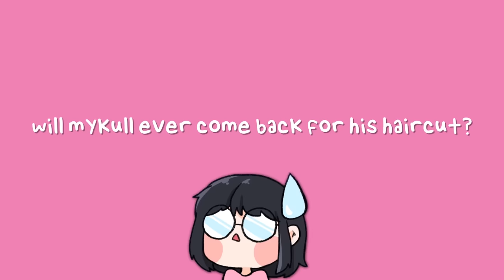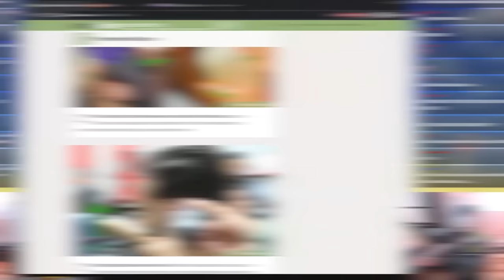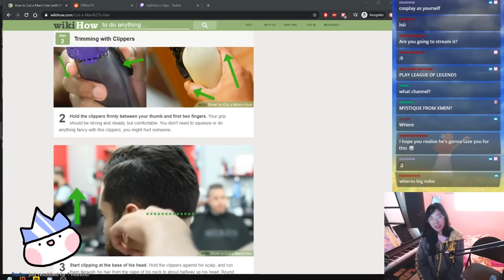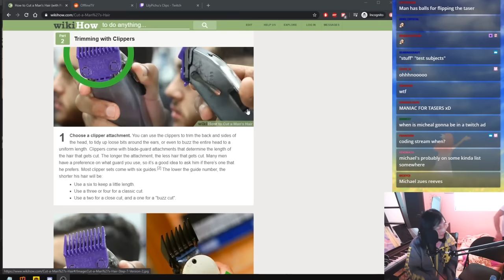Lily's Hair Salon! - Ft. Michael Reeves